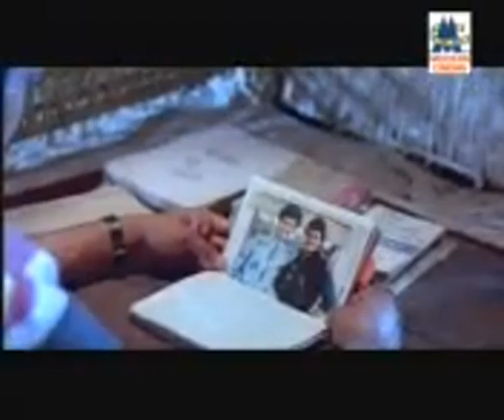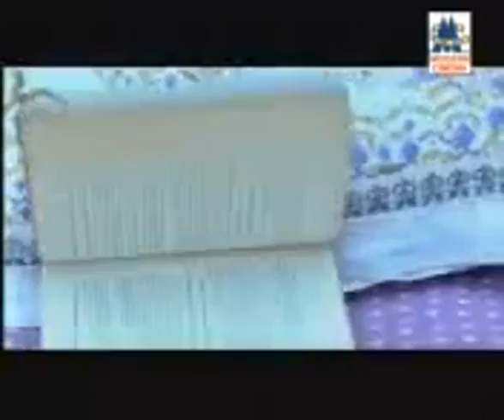Ajith and Vijay in same film-Rare one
Thala thalapathy.